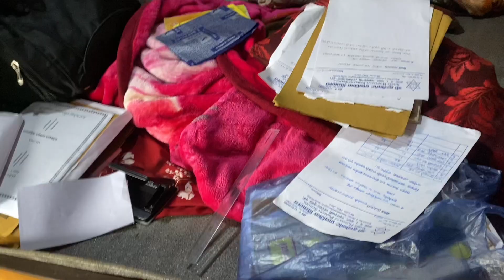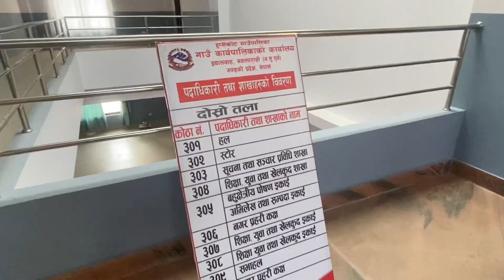Aja Yeti dherai Kam Garer Gayo हुप्सेकोट गाउँपालिका नयाँ भवन येस्तो छ Today Vlog 2024/1/8 2080/9/23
Aja Yeti dherai Kam Garer Gayo हुप्सेकोट गाउँपालिका नयाँ भवन येस्तो छ Today Vlog 2024/1/8 2080/9/23#thamansing gurung principal work today time vlog vlogging #2080#hupsekot nawlpur bhawan jhylbas hupsekot#4#location